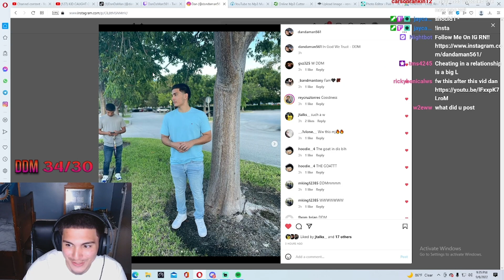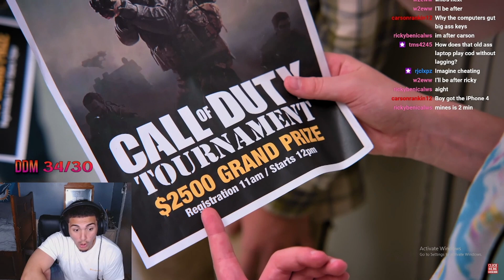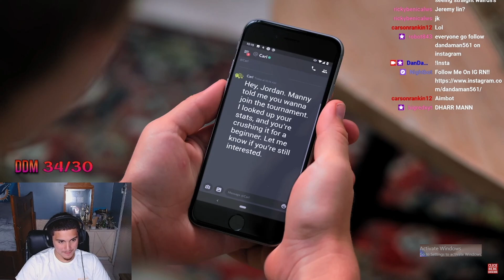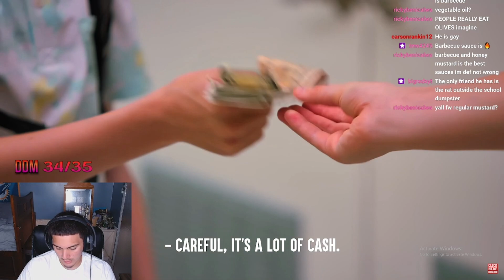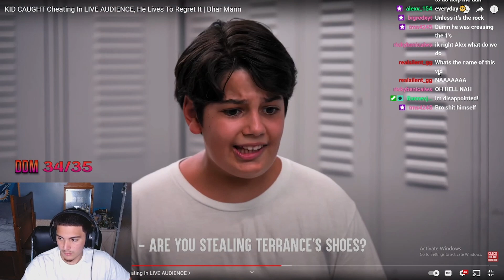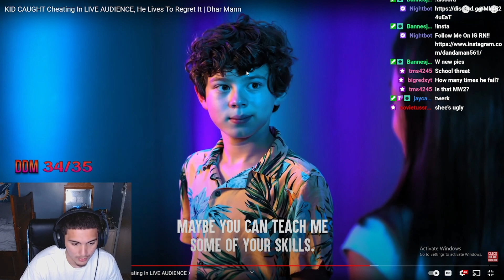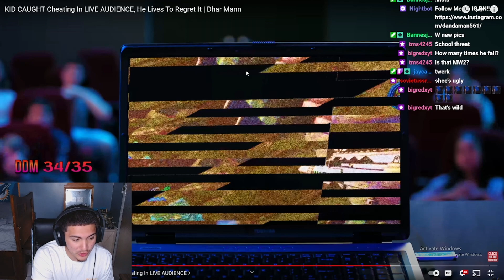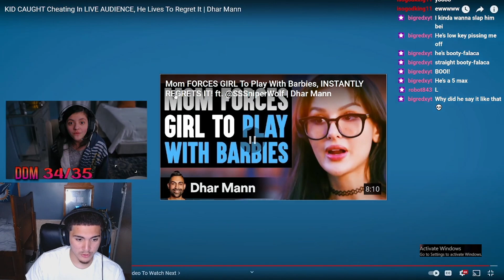The Most Cringe Dhar Mann Video Ever... Reacting To Kid Caught Cheating In Live Audience!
Thank you guys for watching this vid and shoutout to @DharMann! If you guys liked the vid then like the vid! BIH BIH BIH!